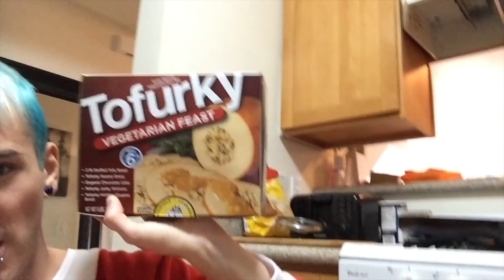KISSING UNDER THE MISTLETOE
We set up our Christmas tree! FINALLY! Looks like we're gonna have a golden Lushmas! If you really want to get us something our wishlist is (please don't feel bad if you don't get us something, you spoil us enough!) We lush you all forever. Thanks for everything!!! Milestone video coming Thursday!

Every 3rd Thursday of each month we do MAIL VLOGS:

1626 N Wilcox Ave #290